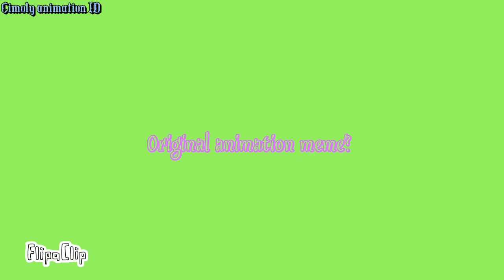Awooga!! [original animation meme]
this song so good and cool 🌌